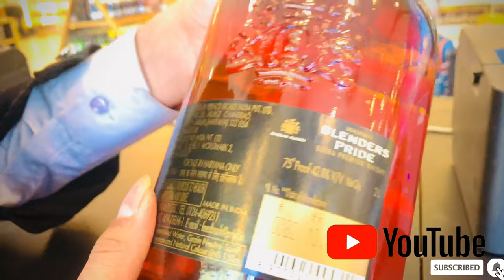2Ltr Blender pride Mai Available || very Chipest Price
2Ltr Blender pride Mai Available || very Chipest Price review covid19 daru dutyfree @YouTube